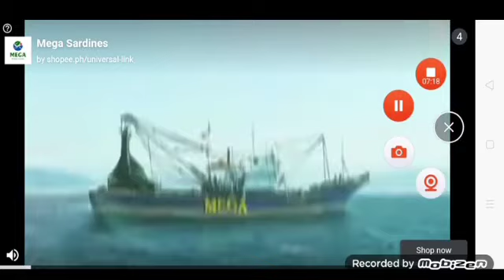*I'LL DOMINATE MONEY AND GOLD!* Let's Play City Island 3 Full Walkthrough Gameplay (#25)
Everyone can live in other islands.